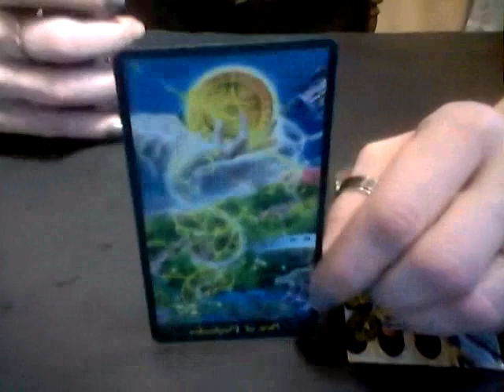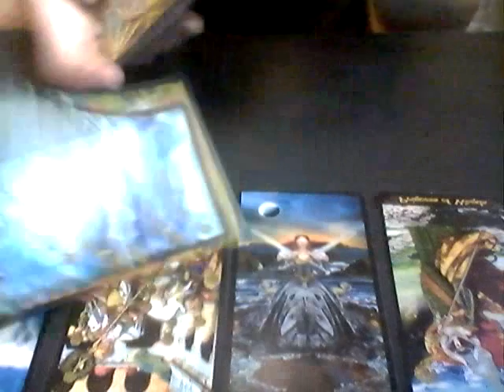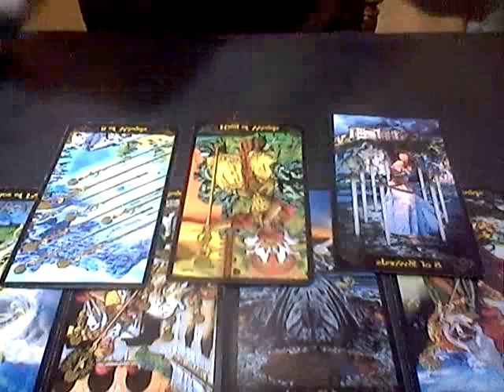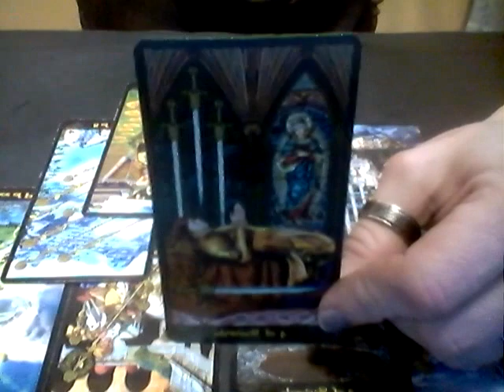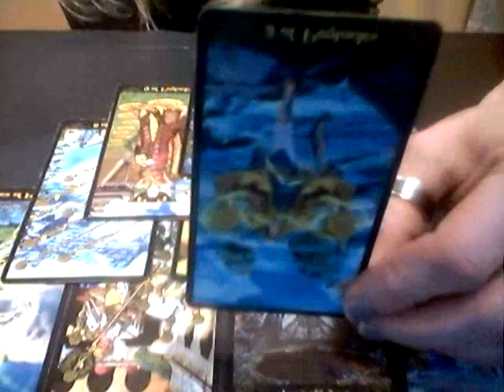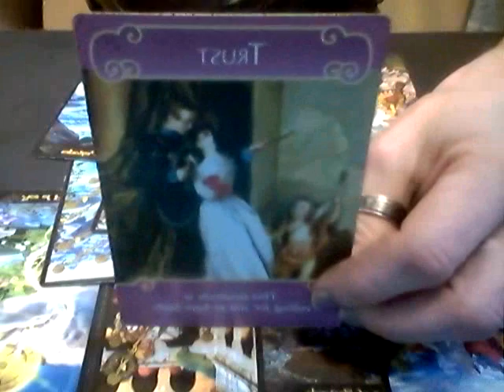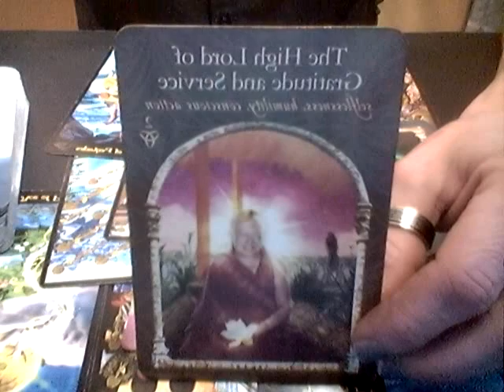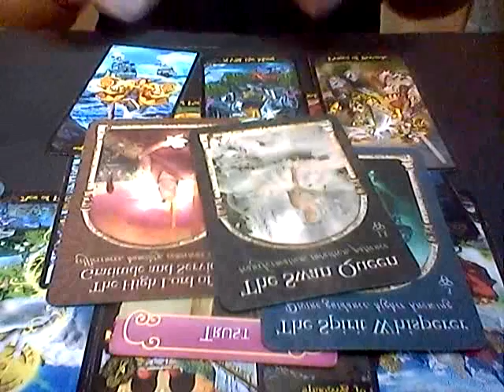VIRGO*OCTOBER 2018*LOVE READING